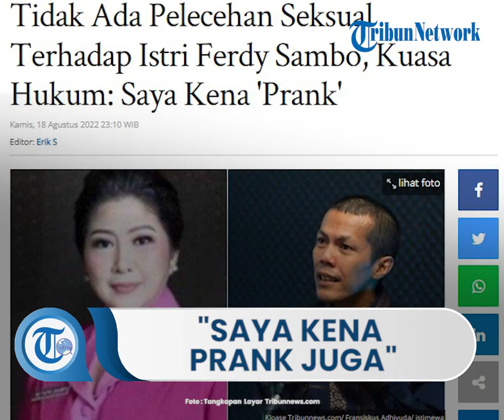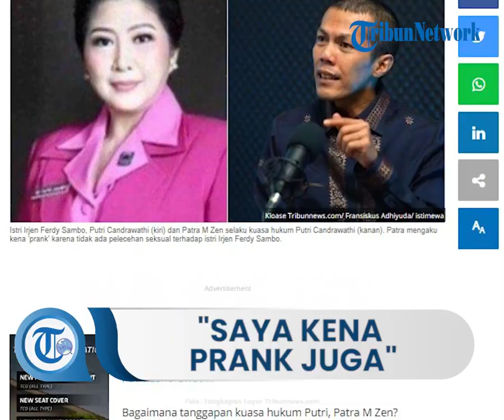Kuasa Hukum: Saya Kena Prank Tidak Ada Pelecehan Seksual Terhadap Istri Ferdy Sambo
TRIBUN-VIDEO.COM, JAKARTA- Polisi memutuskan tidak ada unsur dugaan pelecehan seksual yang dialami istri Irjen Ferdy Sambo, Putri Candrawathi.

Bagaimana tanggapan kuasa hukum Putri, Patra M Zen?

Di beberapa kesempatan sebelumnya, Patra M Zen sangat menggebu-gebu agar kasus dugaan pelecehan seksual tersebut segera diungkap.

Patra mengatakan dirinya telah kena prank.

“Saya pun diberikan informasi yang keliru, kalau bahasa sekarang, saya kena prank juga. Saya juga dibohongi karena memang tidak pelecehan seksual di Duren Tiga,” ungkap Patra M Zen dalam program talkshow Rosi Kompas TV, Kamis (18/8/2022).

“Belakangan baru tahu kan karena kan unsur pelecehan seksualnya kan enggak ada,” sambungnya.

Patra lantas menceritakan awal mula dirinya mendapatkan informasi mengenai dugaan pelecehan yang dilakukan mendiang Brigadir J terhadap Putri Candrawathi.

Dia menjelaskan bahwa setelah ditetapkan sebagai kuasa hukum Putri Candrawathi, dia membaca berkas perkara dugaan pelecehan tersebut.

“Pertama saya tahu, saya membaca berkas, setelah membaca berkas itu, saya enggak tanya lagi karena saya sudah langsung percaya pada waktu itu,” kata Patra.

Patra juga mengakui bahwa dia tidak mengikuti proses pendampingan terhadap Putri Candrawathi karena dia baru ditunjuk sebagai kuasa hukum per tanggal 24 Juli 2022.

Rosi kemudian mempertanyakan sikap Patra yang begitu menggebu-gebu mengatakan adanya pelecehan seksual.

“Kasus ini sedang berjalan, kebenaran materialnya pun, yang mana yang benarnya nanti, itu baru kita tahu di muka persidangan,” tegas Patra.

Seperti diberitakan sebelumnya, Direktur Tindak Pidana Umum (Dirtipidum) Bareskrim Brigjen Andi Rian Djajadi mengatakan bahwa pihaknya menghentikan kasus dugaan pelecehan seksual yang dilakukan Brigadir J terhadap istri Ferdy Sambo tersebut.

Hal lantaran pihaknya tidak menemukan peristiwa pidana.

“Kita hentikan penyidikannya karena tidak ditemukan peristiwa pidana. Bukan merupakan peristiwa pidana,” kata Andi, Jumat(12/8/2022).

Kini, Putri Candrawathi harus menghadapi kasus baru terkait laporan palsu karena tidak adanya peristiwa pelecehan seksual.

Artikel ini telah tayang di Tribunnews.com dengan judul Tidak Ada Pelecehan Seksual Terhadap Istri Ferdy Sambo, Kuasa Hukum: Saya Kena 'Prank',